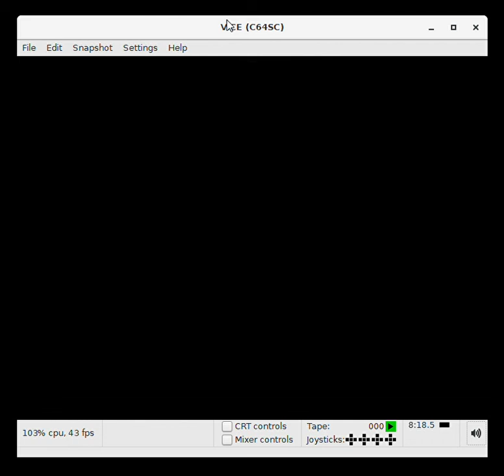Dig Dug (Commodore 64 Emulated)